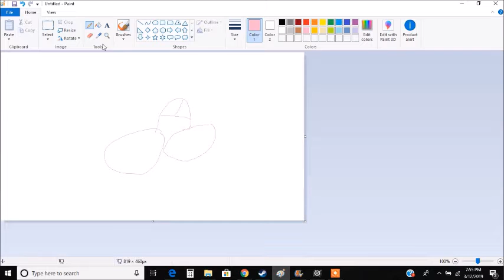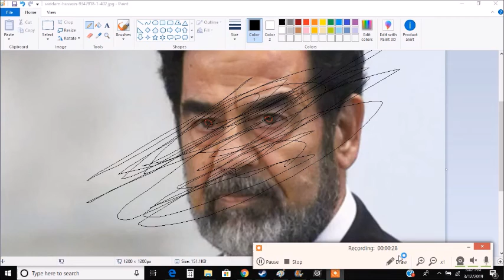how to draw sono chino saddam hussein in minecraft sfot paint!!!11!!!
this channel has gone to the dogs. Should i get a better computer i'll upload decent content. Until then, imma SHOOTpost, no bad wrd